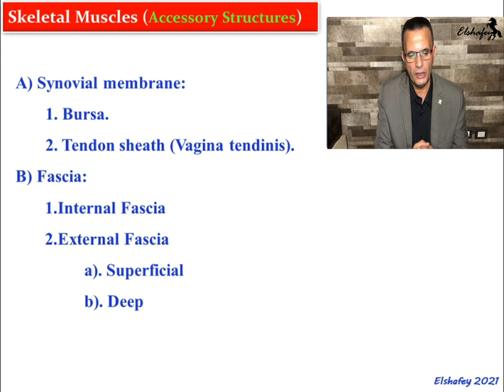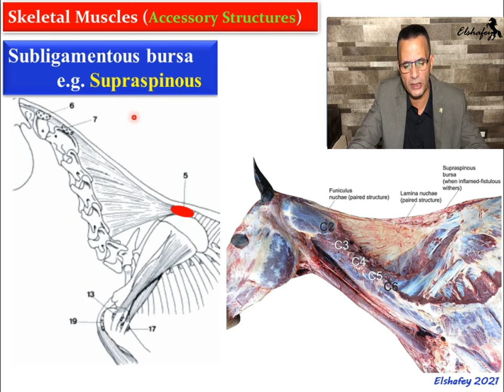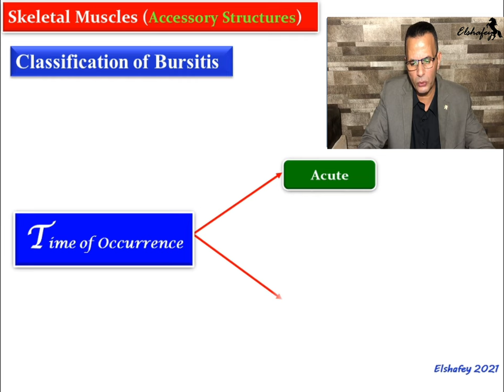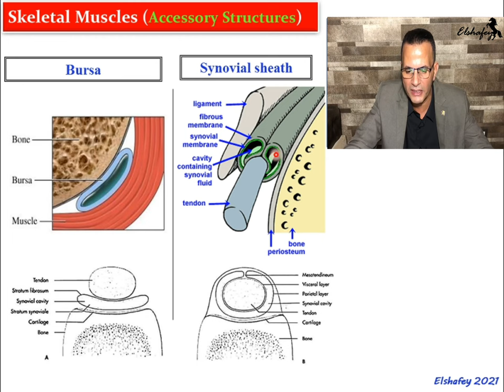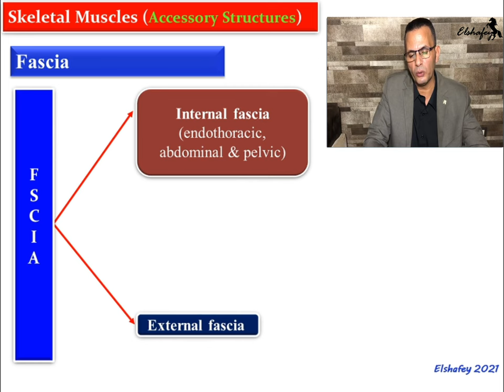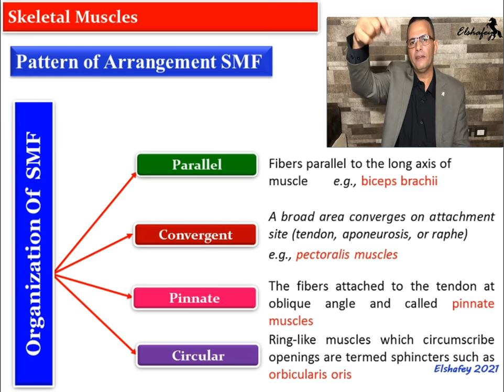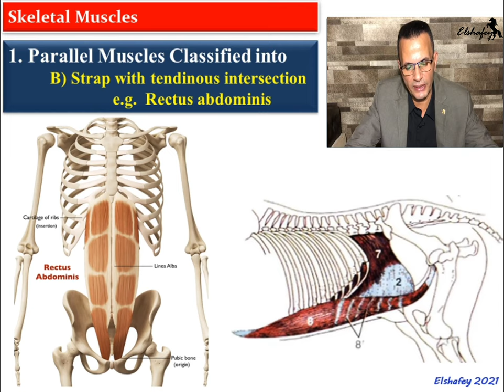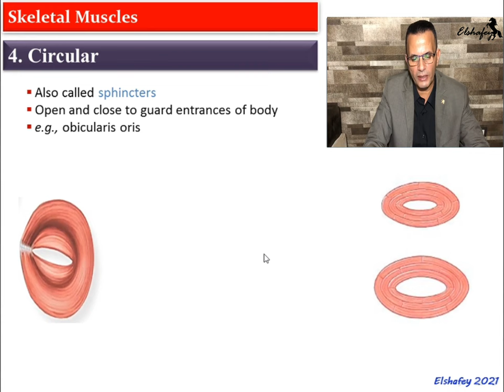General myology part3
skeletal muscle
-accessory structures
-pattern of organization of muscle fibres